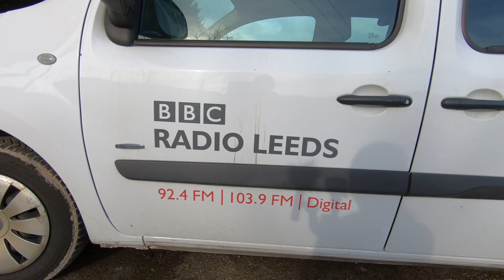Making a Radio Show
It was an early start for us to take part in the BBC Radio Radio Leeds breakfast show.